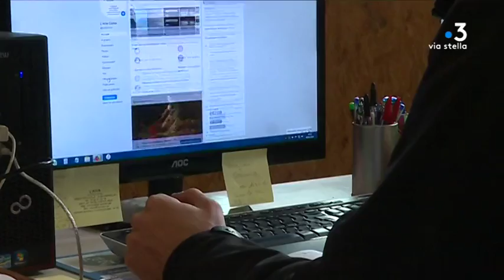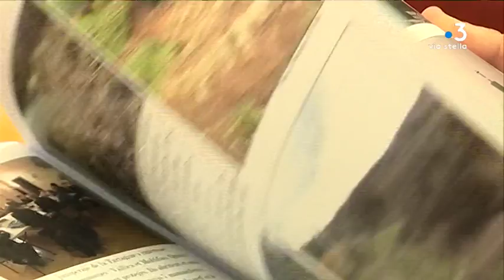Ghjunsani quand'ella vene l'inguernata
Même au cœur de l'hiver certains ont fait le choix de rester et de vivre dans leur village. C'est le cas dans le Ghjunsani, ici quelques commerces subsistent et des jeunes y vivent toute l'année…Reportage in lingua corsa

Intervenants - Antone Casanova, Mediatore culturale per l'associu "L'Aria" - Jessica Mahu, osteriaghja - Santu Massiani,
Anzianu stidutore à a scola d'Olmi-Cappella

Equipe - François Albert Bernardi - Lionel Luciani - Julien Castelli